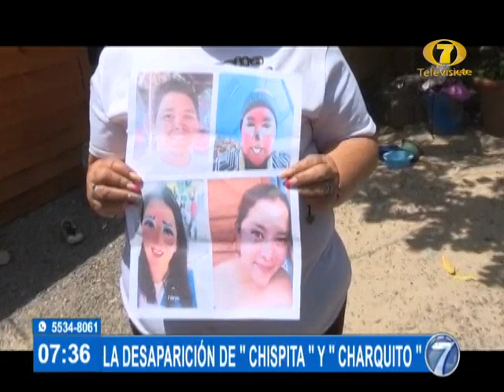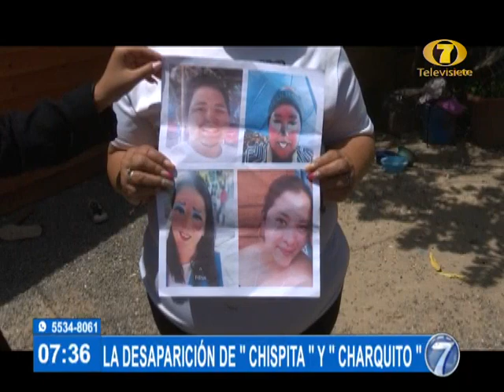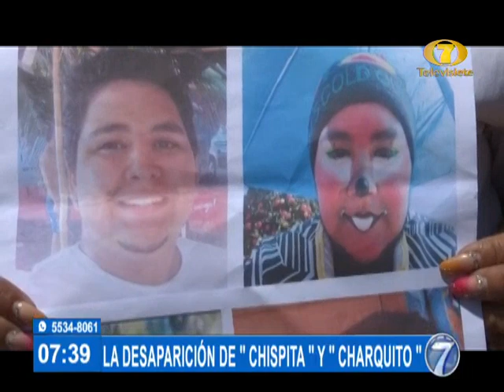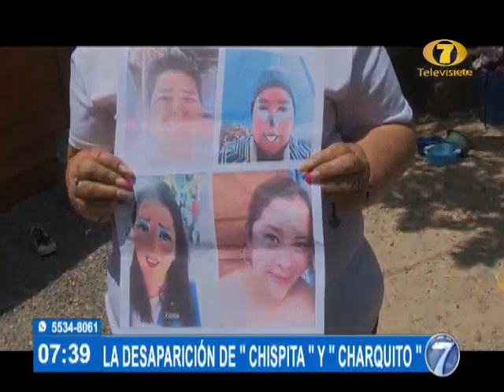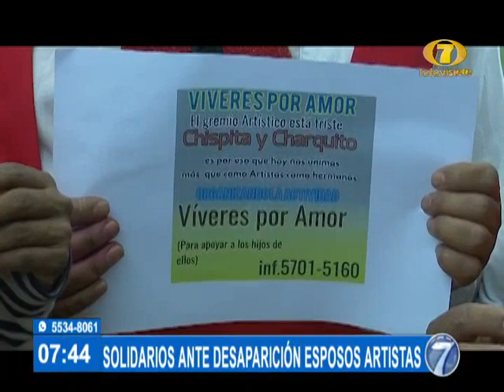Continúa la búsqueda de una pareja de payasitos que desapareció misteriosamente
'Chispita' y 'Charquito' desparecieron el pasado 9 de mayo. Hasta el momento nadie sabe sobre su paradero.